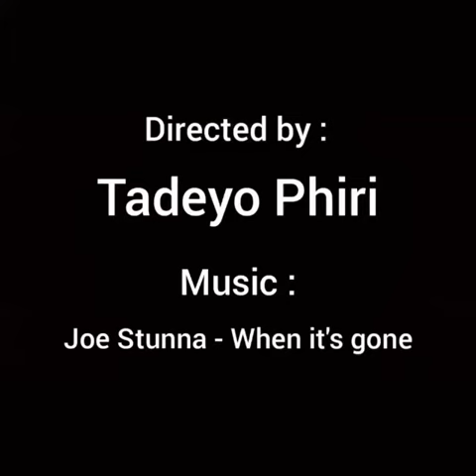Somebody or Nobody - Denzel Washington & Idris Elba